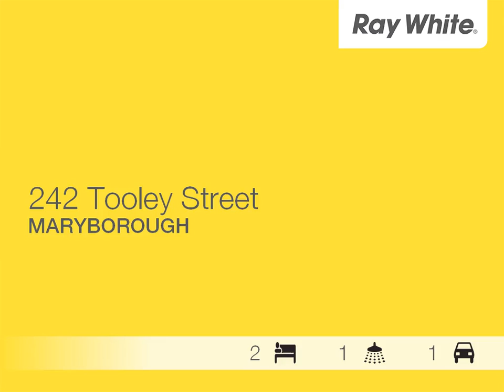Maryborough - House With A Pool And Air Conditioning